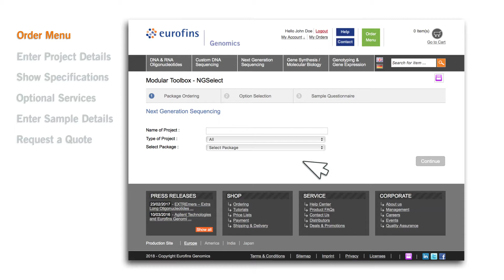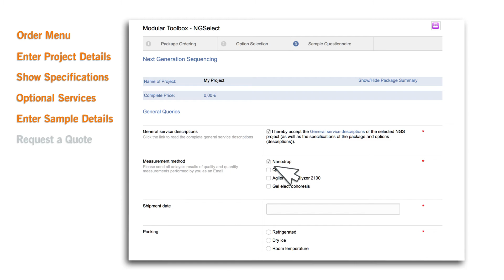How To order NGS products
Requesting a quote and order NGS products at eurofinsgenomics.eu.